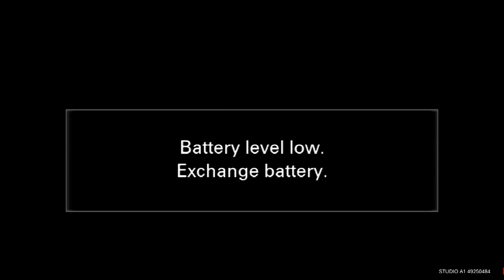Synetia Edisonit 4 ** Nuhi Bajrami Sulltan Azemi ** 07.08.2021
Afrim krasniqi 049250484